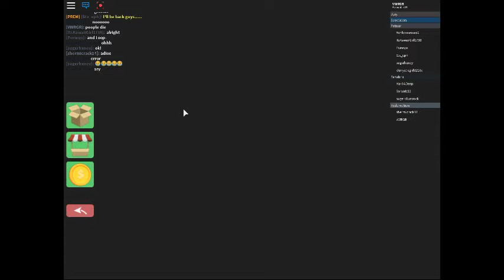the RETURN OF CHUCKY!!!! (season 6 of roblox survivor)